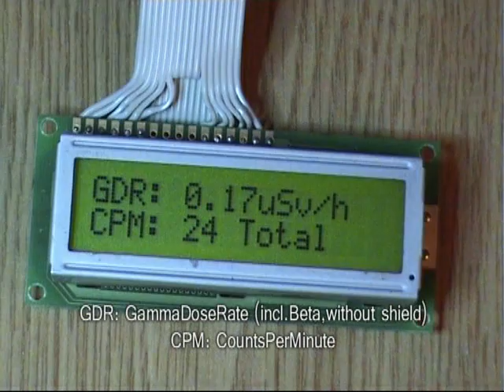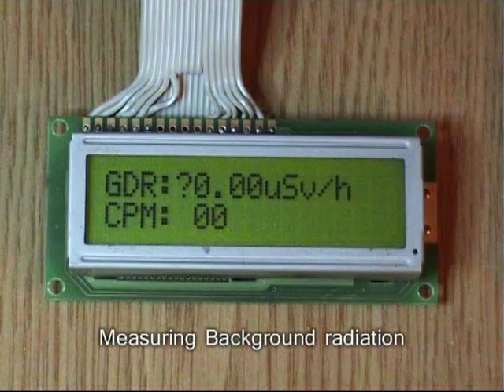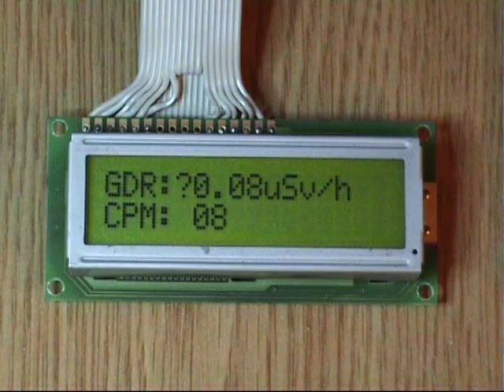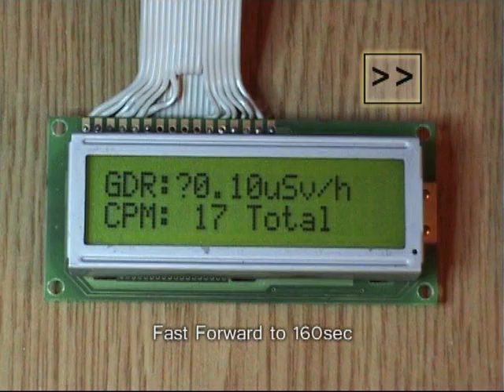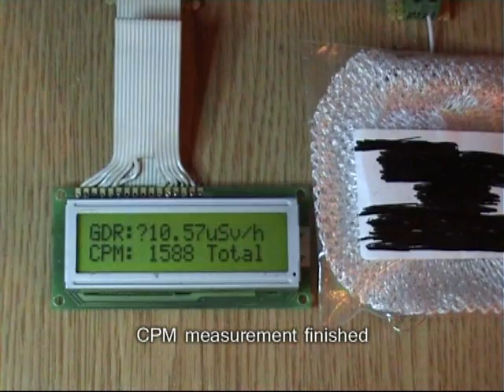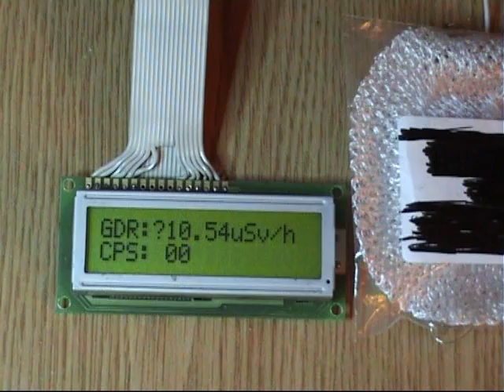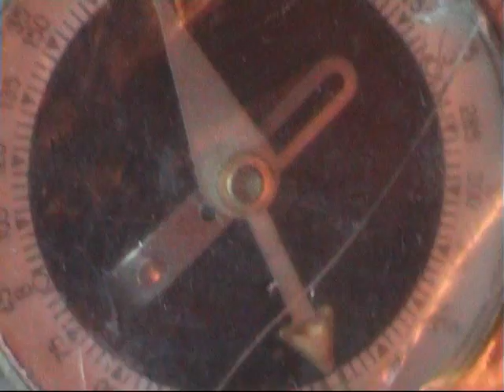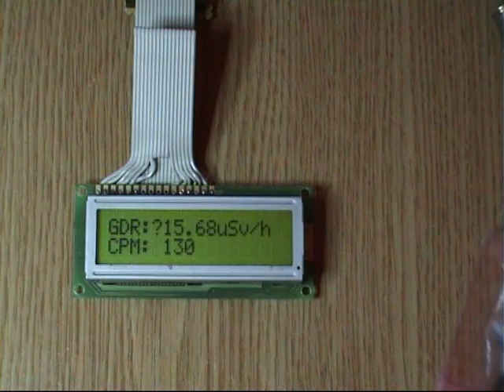Homemade Geiger Counter Dosimeter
This is a Homemade Geiger Counter and Dosimeter project, using a SBM-20-1 GM tube, controlled by an ATtiny2313 microcontroller (PWM output).
The tube was bought from the GsTube.
The transformer for the HV supply was obtained from a PCI Fax/Modem (Model: VPI56SPA).

How to obtain the uSv/h value for your GC project using other tubes:
First you need your tube datasheet.
Find the cps/mR/h value calibrated for ex. Cs137 source.
For my tube (SBM20) this value is 25 cps/mR/h for Cs137.

Here is the formulas:
1000 / 25 = 40 this is the period of time (in seconds) where one count equals 1uR/h.
CPM * 40 / 6000 = uSv/h.
CPM * 40 / 60 = uR/h